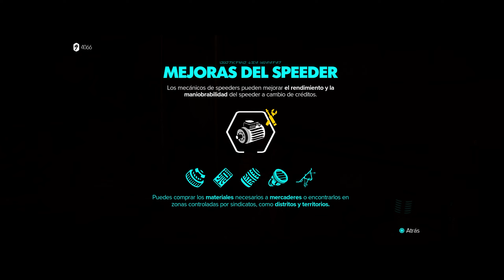STAR WARS OUTLAWS PARTE 4 Gameplay Español PS5 Juego Completo